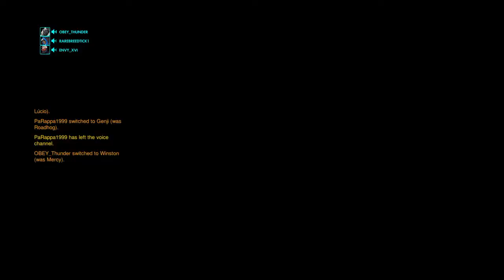Overwatch: Mercy Main BTW - Intense Reverse Sweep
Sweg